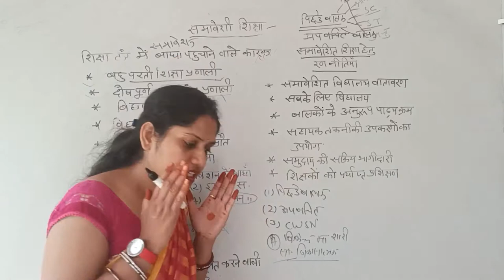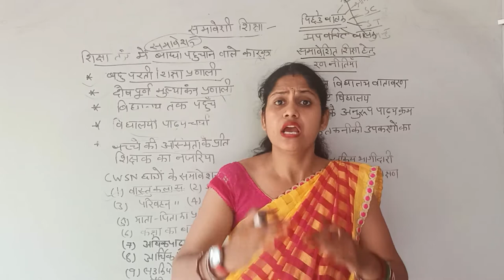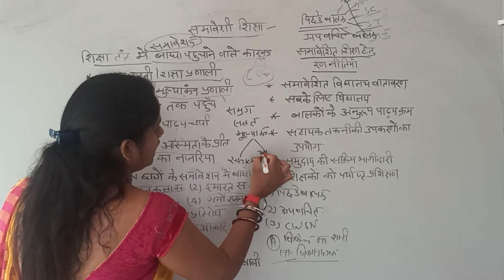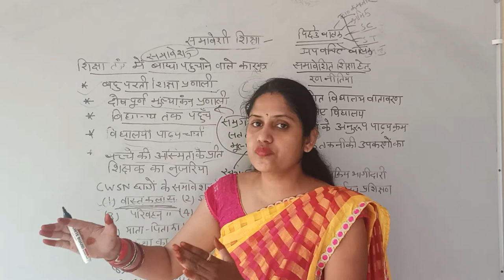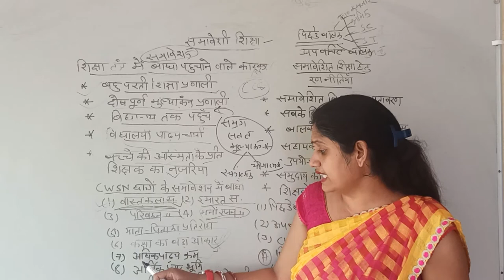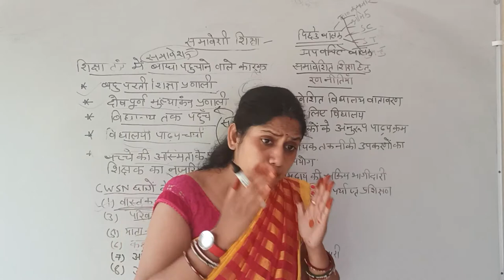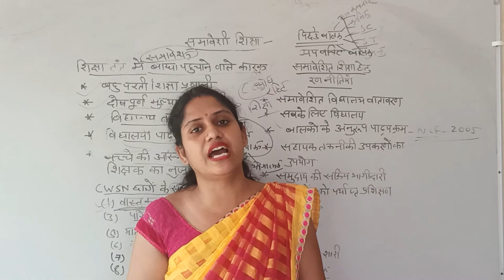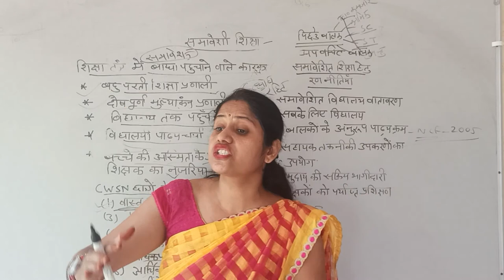समावेशी_शिक्षा (बाधाएं व रणनीतियाँ ) | बीएड द्वित्तीय वर्ष